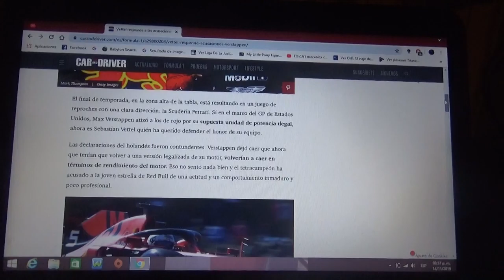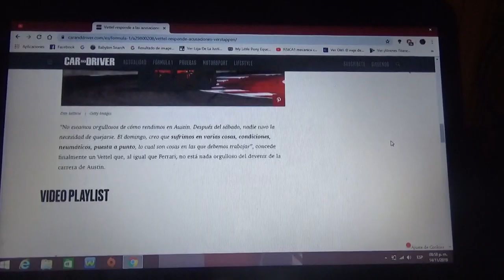Sebastian Vettel responde a las acusaciones de Max Verstappen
El alemán defendió tanto a la Scuderia Ferrari como también a sus propulsores